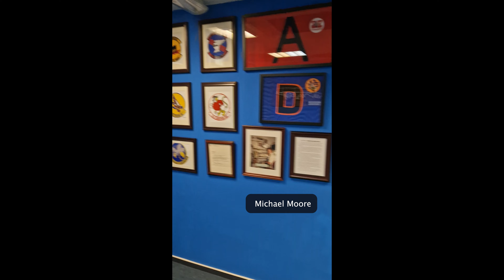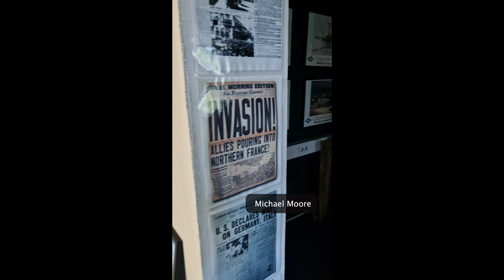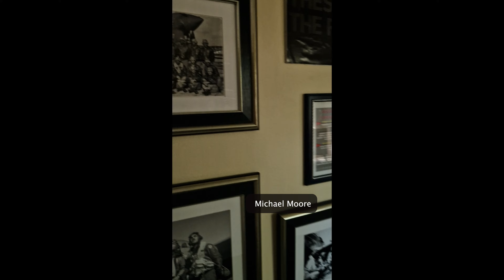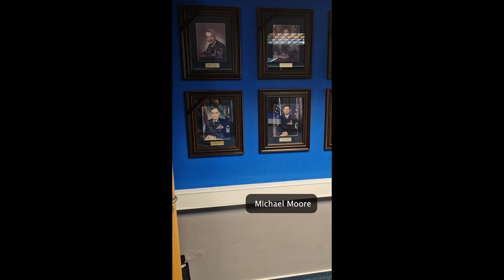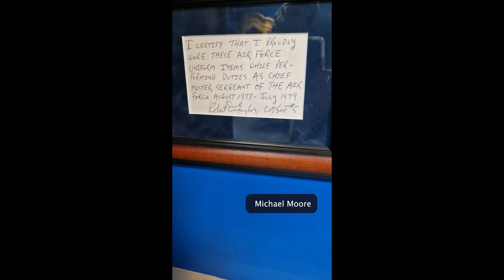LNO Fireside chat: Command and Control, Risk Reward in Innovation with Michael Moore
Join us as we chat with Master Sergeant Michael Moore from Honolulu, Hawaii. Michael recounts his path from joining the Air Force in 2010 as a Security Forces member to becoming the Commandant at the Pitsenbarger Airman Leadership School in Spangdahlem, Germany.

Michael shares stories from his career across bases like Osan, Kadena, and Spangdahlem, focusing on his efforts to drive innovation through simple yet effective process improvements. He emphasizes that innovation isn't just about technology but also about making everyday tasks more efficient.

We explore the unique Heritage Hall at Pitsenbarger, filled with historical memorabilia, and hear about students' reactions to seeing their legacy. Michael discusses his current projects to enhance leadership training and integrate new tech in the schoolhouse.

Tune in for a conversation that highlights the importance of honoring our past while pushing for a better future in the Air Force.